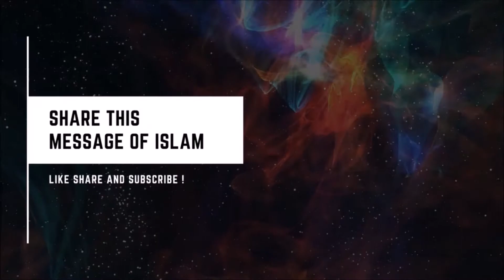The Verse of Arafat - worth of celebration - Magnificent Islam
Peace be upon you my dear brothers and sisters.
Welcome to Magnificent Islam Tamil Official Youtube Channel.

We upload Islamic related content.
Working for the deen of Allah in the path of our Rasoolallah ( SAW ).
Based on Authentic Hadith and Sunnah.
Make Dua for us that we convey the message absolutely correctly Insha Allah.

Magnificent Islam Tamil.
Tamil Dawah videos, Tamil Islamic Videos, Islamic Tamil videos.

Learn our deen with Magnificent Islam.
Channel is based on sahih hadith and quran and sunnah.

Providing for the ummah high Quality Islamic videos.
Share these messages of Islam it is Sadaqa e jariya.

Lets learn the beauty of our religion
Remind for the reminder benefits the believers
More Islamic videos coming soon Insha Allah

All praise belongs to Allah, The lord of the worlds.
Islamic videos for the benefit of our Ummah.
Seeking knowledge of islam is the most important thing.

Knowlege of islam will increase your imaan and will provide you with greater faith.
Lets learn the path of Islam the path of our beloved rasool SAW.

Muhammad SAW is our leader our Nabi our messenger we have to spread his words so that everyone gets benefited from it.
Share as much as possible and earn Allah's reward.

Our Goal must be akhirah and not this Duniya may Allah provide for all of us Jannah Insha Allah. Lets unite together and learn the beauty of our deen. May Allah help us all.

Follow us in instagram for reminders.
We have to be united as a muslim ummah only then we can attain the success of Allah may Allah help us all.

Our channel is based on sahih hadith and quran and sunnah of Muhammad SAW.
Lets learn the path of Nabi lets learn the sunnah of our Nabi.

Knowledge of deen is much important so that we can learn what is the purpose of our life.

Islamic stories, Islamic reminders, Quran recitation, Quran reminders,
Sunnah of Nabi.

Learn our Magnificent Deen that we are blessed with.
Support us

May Allah Help us to convey the message of Islam through our work.

All the videos used in this video are Non Copyrighted Stock footages.